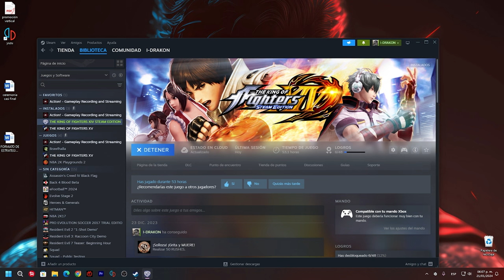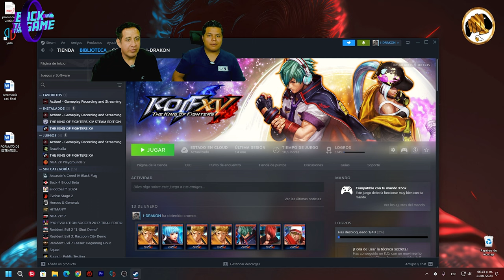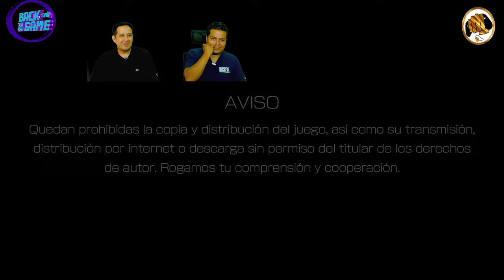Back to the Game: Edición especial NOPOR KOF 14 (steam)